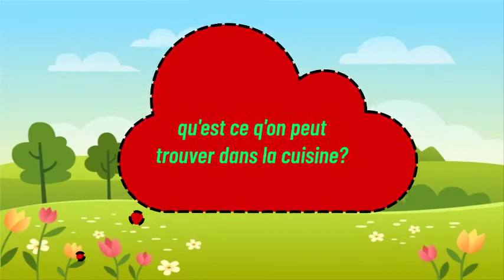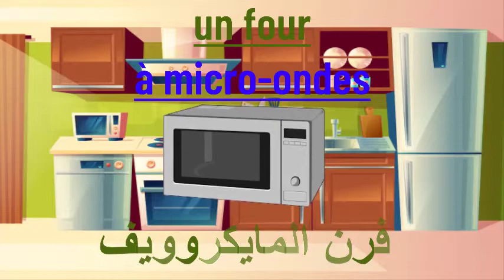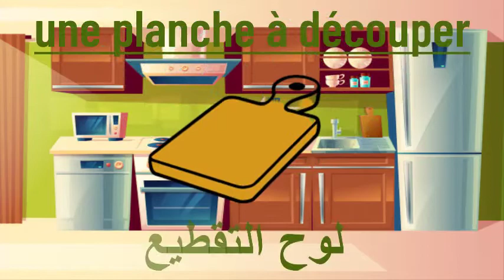Apprendre les éléments de la cuisine.تعلم أغراض المطبخ#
مرحبا بكم في هذا الفيديو الجديد،والذي سنتحدك وسنتعلم فيه عن اغراض المطبخ.
و تعريفها بشكل عام . شرح مبسط باللعربية و الفرنسية.